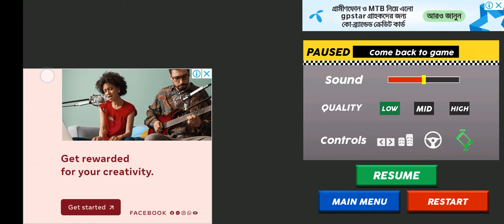Tuk Tuk Auto Rickshaw Game / auto rickshaw driving game 2022 / android 3D gameplay video